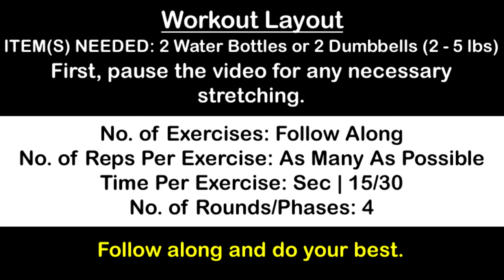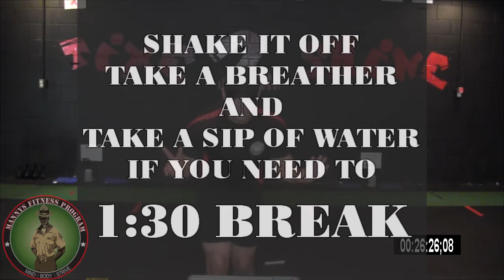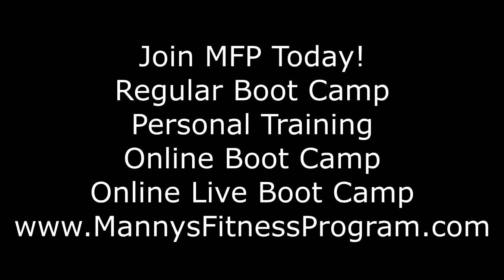35 Minute Full Body Workout | Water Bottle Workout | Follow Along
My name is Manny Ramos. I'm a Certified Personal Trainer, Group Fitness Instructor and a Marine (Once a Marine always a Marine). I'm also the creator and owner of Mannys Fitness Program. I upload new videos as much as I can to motivate and inspire you to get into the best shape of your life. Don't waste your life living it weak and unhealthy! Get Fit Now!
Song Credit
Slice N Dice - Let's Go